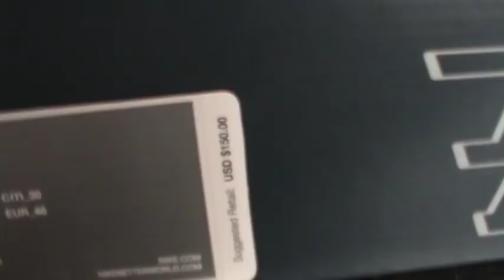kd7 weatherman quick look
KD7 WEATHERMAN REVIEW ...  shout-out to the hommie that sent them to me early. good looking out bro! i hope you ann enjoy the vid. please rate comment and subscribe. i would truly appreciate it! thank you...also follow me on instagram @1invisiblebully